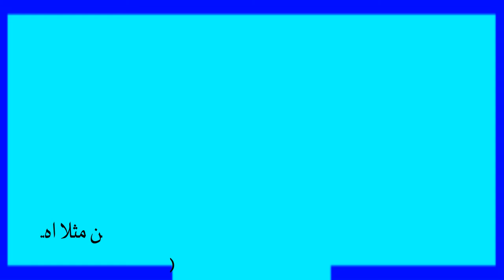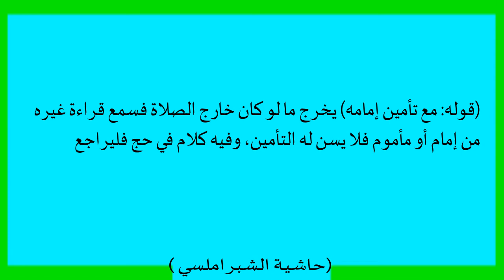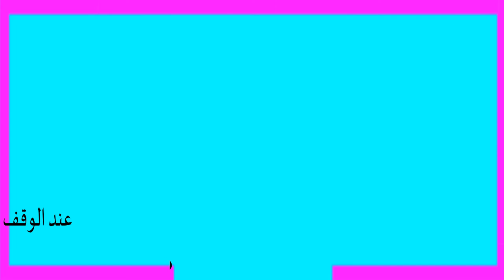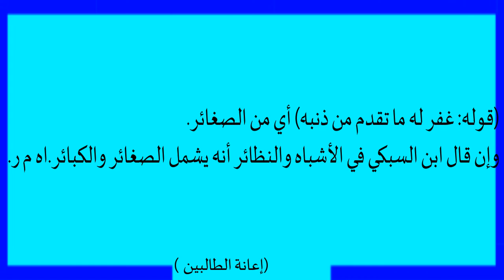Get More Rewards With Ameen | Dr. Abdul Hakeem Sa-adi | Fath-hul Mueen Class 118| Part 5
ആമീൻ ഇമാമിന്റെ കൂടെ പറഞ്ഞാലുള്ള നേട്ടം

Get More Rewards With Ameen | Dr. Abdul Hakeem Sa-adi | Fath-hul Mueen Class 118| Part 5 | Malayalam